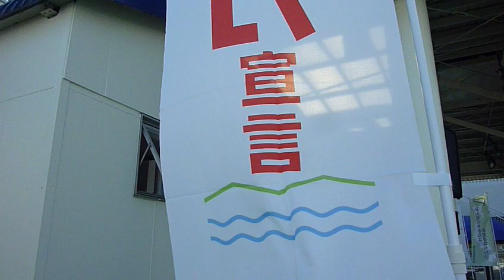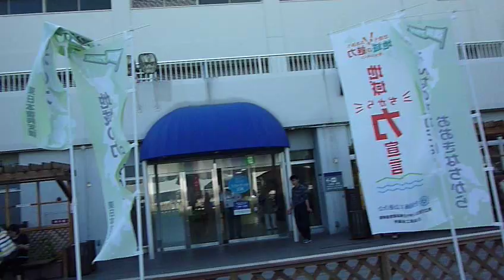福島の声を聞け☆ａｖｅ（エイヴ）福島に生まれ今、福島を変える歌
東日本大震災　被災地復興支援チャリティイベント

日本のみんなで、風評被害を吹き飛ばし、安心な生活を取り戻していきましょう
その歌声は、甘くて、切なくて、力強くて

3月11日に発生した東日本大震災から4か月になろうとしていますまだまだ余震も続き、原発事故の影響も予断を許さない状況です。この震災により福島市も甚大な被害を受けました。何よりも原発事故による風評被害により、農作物をはじめ、土産品などの販売にも悪影響となり、今後も厳しい状況が懸念されるところです
こんな状況を打開し、地元も首都圏など、内外に向けて、福島の元気を発信していかなければなりません。今回は7月9日(土)と10日(日)の二日間に渡って、東京池袋の東武デパートで、イベントが開催